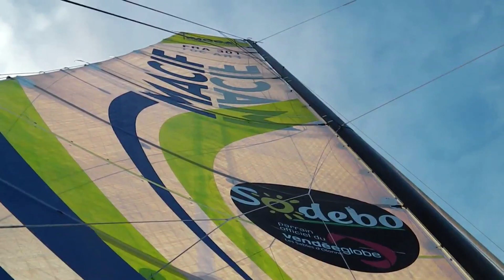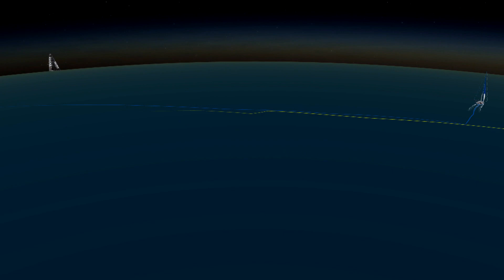Vendée Globe 2012 - Day 63 highlights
Here is the highlights video of the 63rd day of the 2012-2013 Vendée Globe - Friday, January 11, 2013.
François Gabarton Macif  increases his lead over Armel Le Cleach on Banque Populaire.

The Vendée Globe 2012 is a singlehanded race around the world witthout assistance.The skippers round the Cape of Good Hope, the Cape leeuwin and Cape Horn. The start was given in the Sables d'Olonne, November 10th 2012.